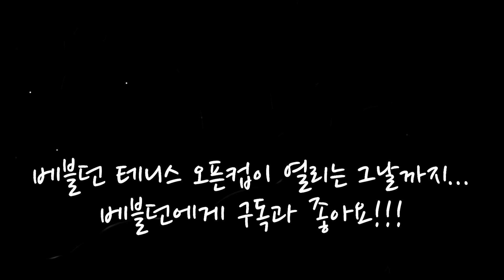호치민 시골에서 살아가기 호치민 외각 띠엔장 성에서 베트남 사람들과 테니스 한판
지금 까지 가본 테니스장에서 2번째로 가장 좋았던
롱안성에 있는 떤안 테니스 코트에서 한판